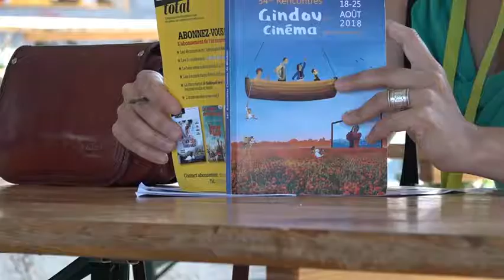RLHD.TV 033 - Rencontres cinématographiques de Gindou - L'ARSCENIC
C'est en 2018 que cela se passe. aux Rencontres cinématographiques de Gindou. L'ouverture d'Arsenic. Lieu en béton ouvert aux arts vivant et au cinéma. Rencontre dans la cabine de projection d'André Bargues  Président de la Communauté de Communes Cazals-Salviac